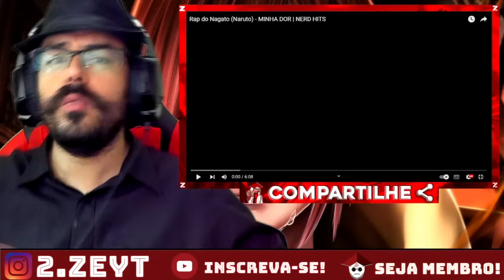REACT - Rap do Nagato (Naruto) - MINHA DOR | NERD HITS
OPAA MEUS QUERIDOS ZÉS ^^ Hoje vamos com mais um vídeo QUE O 7MZ DESTROI TUDO (LEMBRANDO QUE AQUI TEM VÍDEO TODO DIA ^^)

CANAL DE REACTS - @2zecortes
CANAL DA VILA - @GamersAoMolho

CANAL DO - @7minutoz